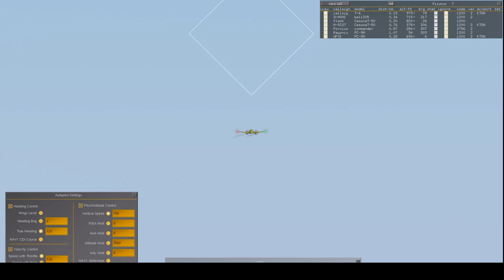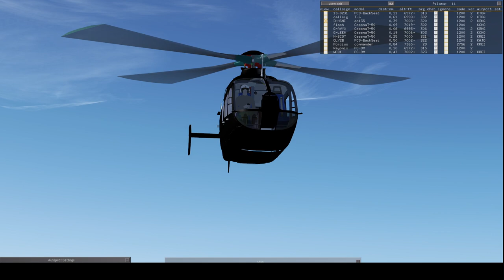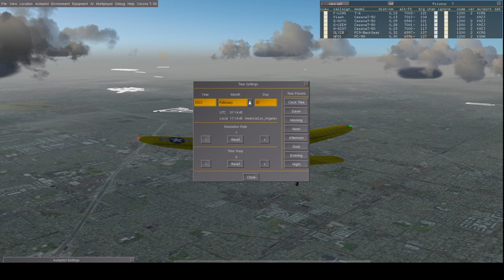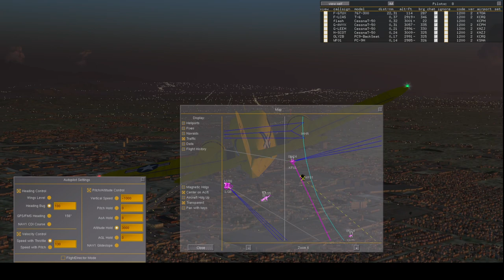FlightNight Feb. 19th - GA Aircraft and Helicopter Tour of Los Angeles Basin Airports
Landing at dusk exceeded all expectations - fabulous scenery and awesome flying. Well done FGUK Pilots!